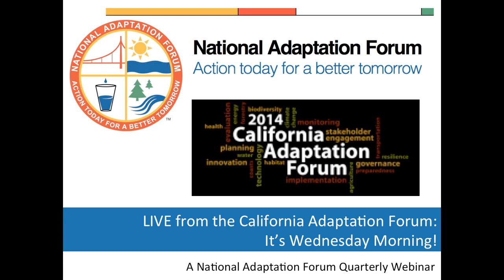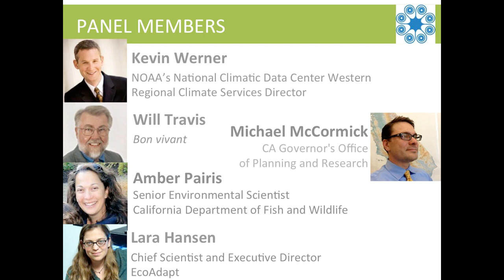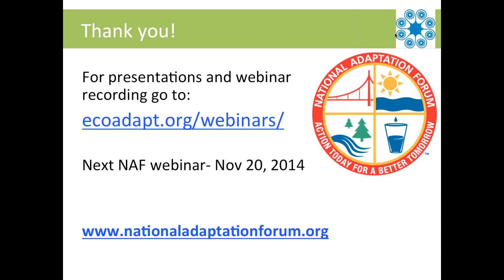Live from the California Adaptation Forum 2014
The Local Government Commission and the State of California organized the first California Adaptation Forum in the state capital, held August 19–20, 2014. This two-day forum built off of the 2013 National Adaptation Forum in Colorado. The attendance of many California leaders there underscored the need for a California-focused event, which will be held every other year to complement the biennial National Forum. This webinar provides a recap on the thoughts, themes, and solutions participants discussed.

Panel members included:
- Kevin Werner, Director, Western Regional Climate Services, National Oceanic Atmospheric Administration,
- Will Travis, Executive Director, San Francisco Bay Conservation and Development Commission,
- Amber Pairis, Ph.D., Senior Environmental Scientist, California Department of Fish and Wildlife,
- Michael McCormick, AICP; CA Governor's Office of Planning and Research,
- Lara Hansen, Chief Scientist and Executive Director, EcoAdapt
- Participants attending the Forum